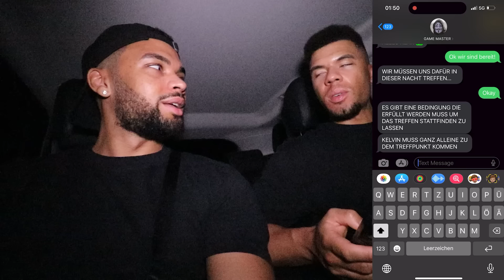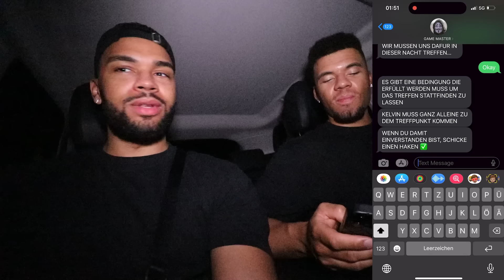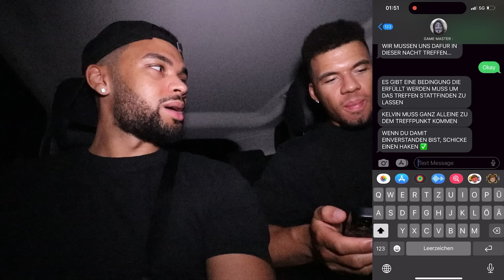GAME MASTER STALKT UNS IM AUTO !!!